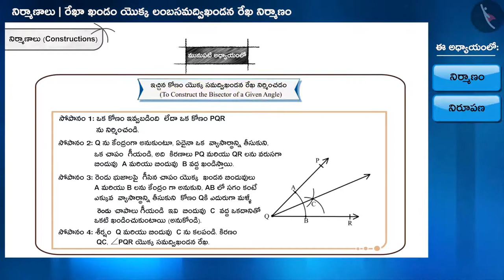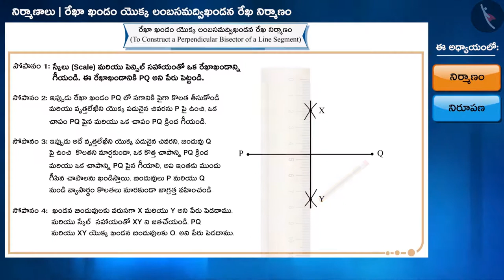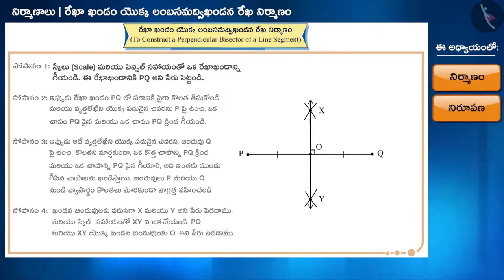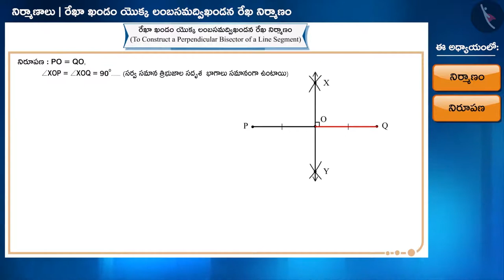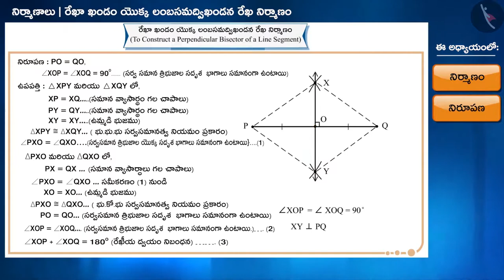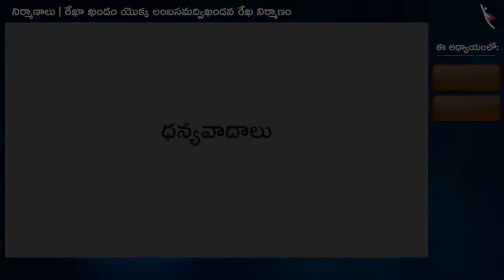రేఖాఖండం యొక్క లంబసమద్విఖండనరేఖని నిర్మించడం|Part1/1|Perpendicular Bisector|Telugu|Class9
రేఖాఖండం యొక్క లంబసమద్విఖండనరేఖని నిర్మించడం|Part1/1|Perpendicular Bisector|Telugu|Class9 | ప్రాయోగిక జ్యామితి | कक्षा 9 | NCERT | నిర్మాణాలు

Construct a triangle given its base, a base angle and the difference of the other two sides | Practical Geometry | Grade 9 | NCERT | Constructions

Welcome to part 1 of Constructing the perpendicular bisector of the given line segment. In this video, we will discuss the concept of Constructing the perpendicular bisector of the given line segment.